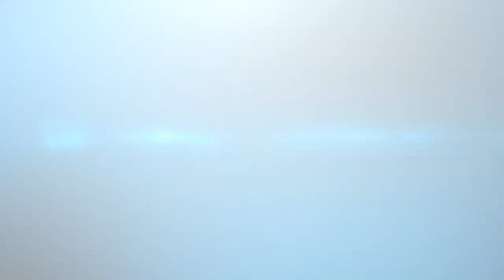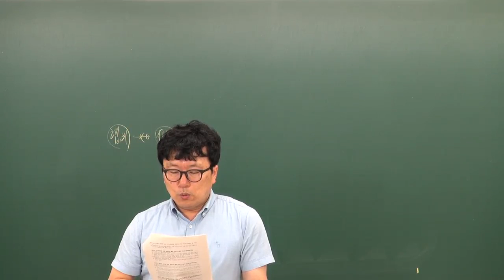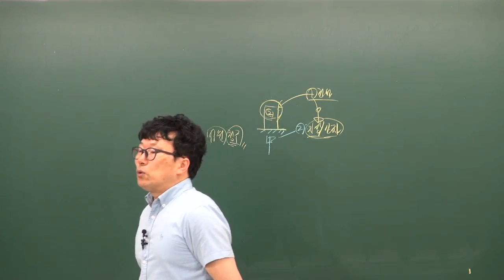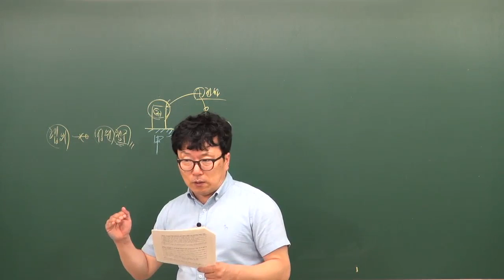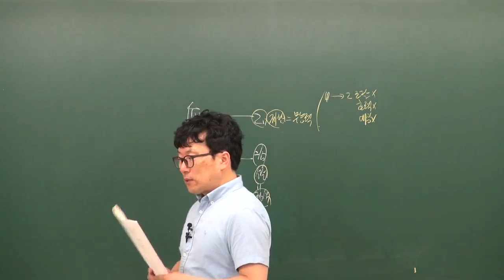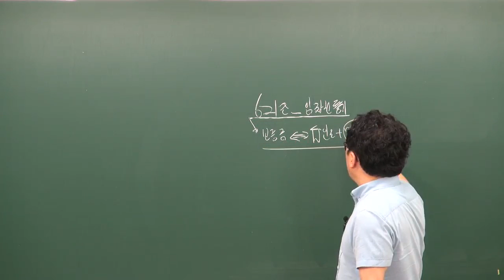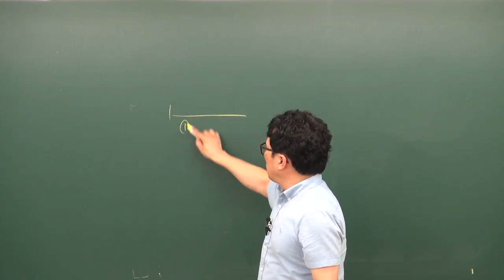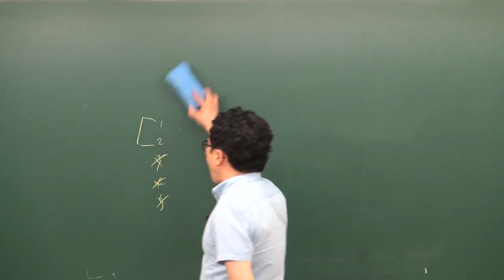공인중개사부동산민법및민법및민사특별법박기인교수님 실전모의고사4회59번~69번4(원중공인중개사학원033-735-7432)